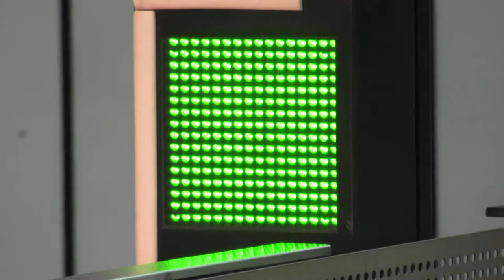ホームドアのLED表示灯火 京都市営地下鉄京都駅 その2